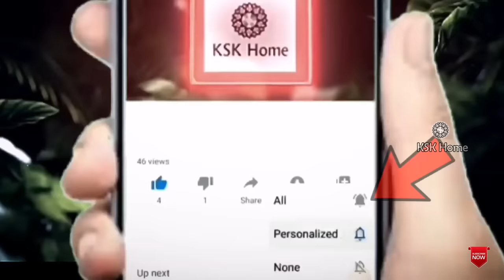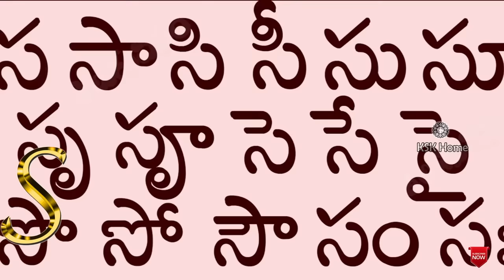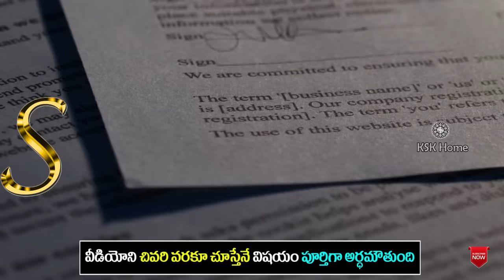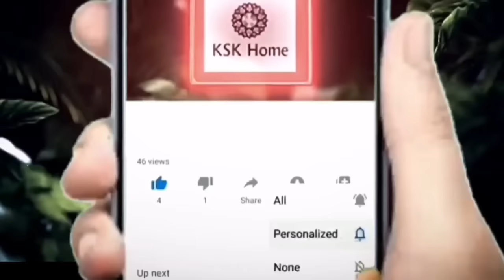"S" అక్షరంతో మొదలయ్యే పేరుగల వారికి 2024లో జరిగేది ఇదే||Numeralogy 'S' Letter Importance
"S" అక్షరంతో మొదలయ్యే పేరు గల వారికి 2024లో జరిగేది ఇదే Numeralogy 'S' Letter Importance numerology astrology #2024 KSK Home